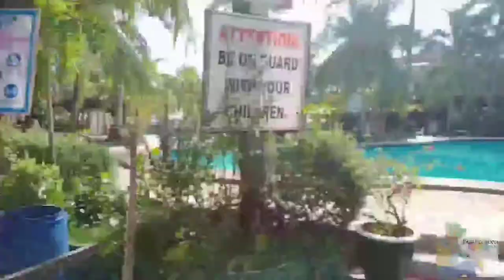Celebrating Birthday Swimming (Covelandia resort pangasinan)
Celebrating Birthday,, Swemming (Covelandia resort pangasinan)
The Blackcowboy

Covelandia resort brgy tobuan labrador pangasinan
Celebrating my wife birthday!!!
My channel & see you the next vlog thank you so much